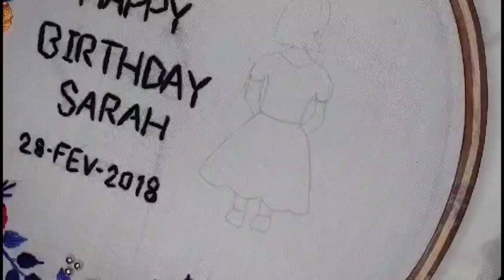hand embroidery hoop#music tum sath ho#